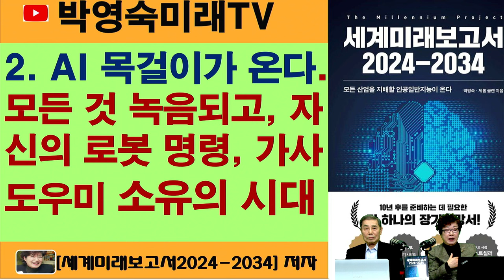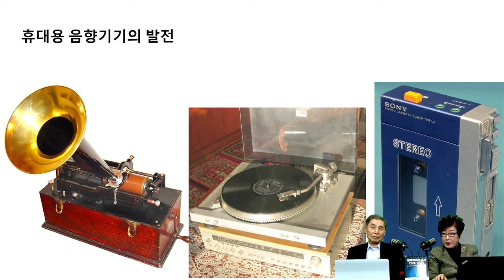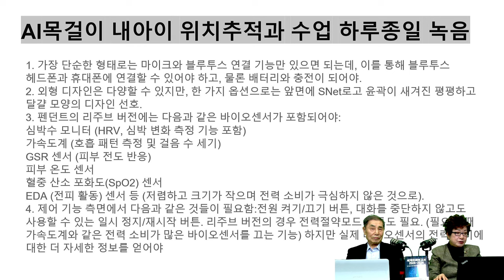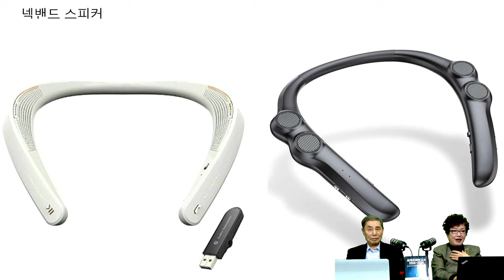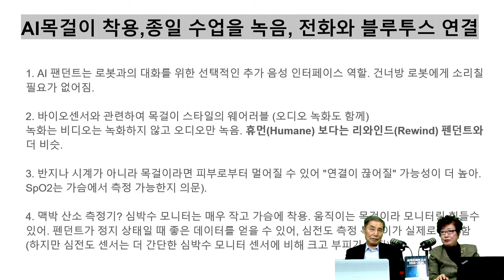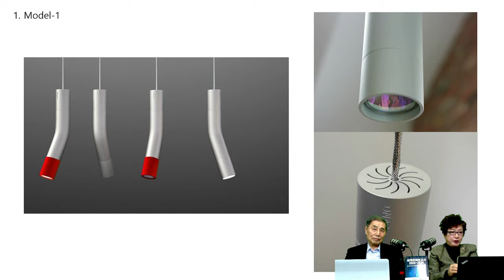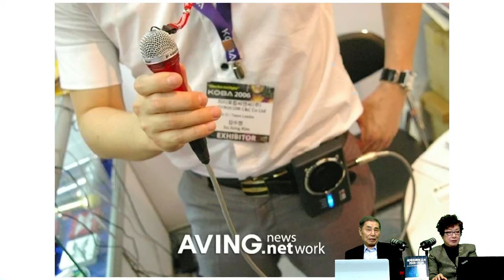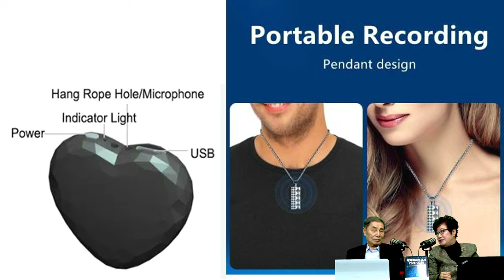[세계미래보고서 2024-2034] AI 목걸이가 온다❗ 한국 AI마인드봇 에서 생산, 모든 것 가능하고 로봇을 소유한다 🤖 👨‍👨‍👧‍👧 박영숙신간 경제경영 10위